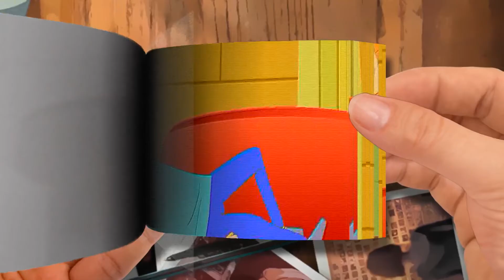Alex and Steve live - Steve i'm stuck Minecraft Anime Ep89 FlipBook-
Alex and Steve live - Steve i'm stuck Minecraft Anime Ep89